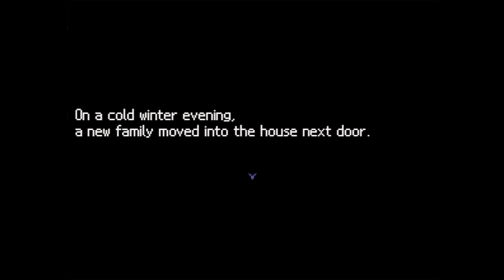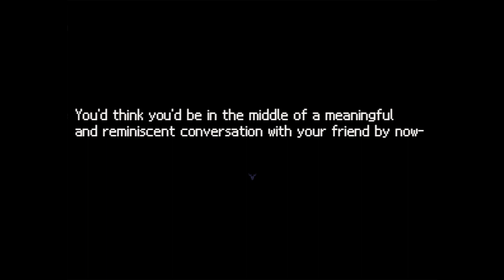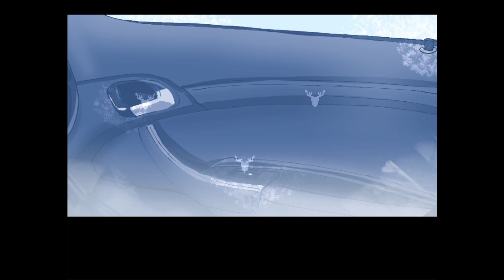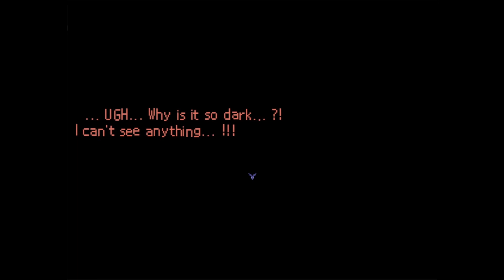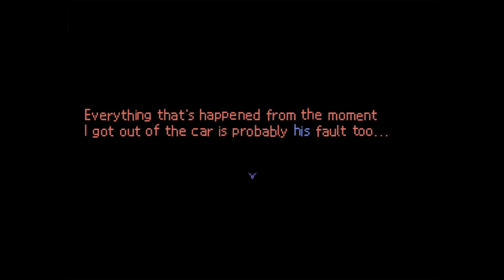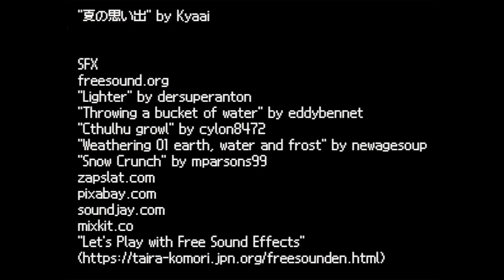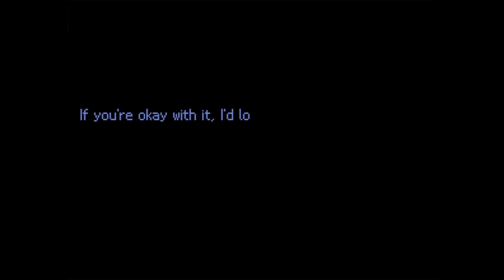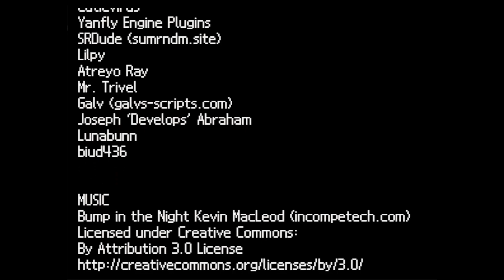Resentment Breeds Monstrous Thoughts: Cold Front [All Endings]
Disaster occurs when resentment is allowed to fester

00:00:00 Intro
00:00:16 Playthrough / Ending 1
00:47:11 Ending 2
01:06:34 Outro

                                               More Meeka?

                                                       Credits